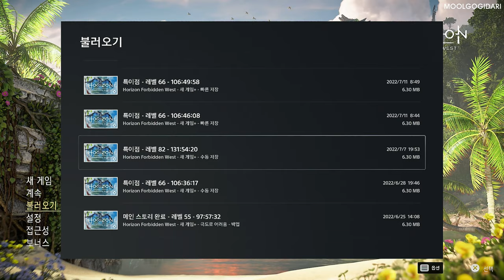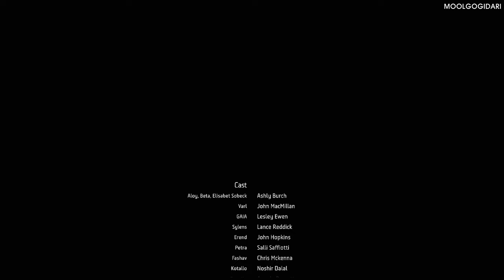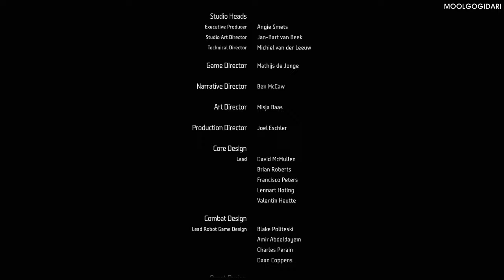FULL GAME PLAY 호라이즌 포비든 웨스트 버닝 쇼어스 - Horizon Forbidden Burning Shores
Horizon Forbidden West  Burning Shores : 호라이즌 포비든 웨스트 버닝 쇼어스
Horizon Forbidden West : 호라이즌 포비던 웨스트

최초 출시일: 2022년 2월 18일
출시: 소니 인터랙티브 엔터테인먼트
개발: 게릴라 게임스
시리즈: Horizon
모드: 일인용 비디오 게임
플랫폼: 플레이스테이션 4, 플레이스테이션 5
장르: 플랫폼 게임, 슈팅 게임, 어드벤처 게임, 액션 롤플레잉 게임

부제인 Forbidden West는 작중에서 Daunt 서쪽부터 바다까지 이어진 땅에 붙여진 카르자식 이름으로, 6대 태양왕 Iriv가 4번의 원정 끝에 Daunt 서쪽으로 넘어간 후 돌아오지 않자, 그의 형이자 7대 태양왕인 Basadid가 Sunfall의 서쪽 요새를 건설하고, 그 너머를 태양만이 갈 수 있는 Forbidden West로 선언했다.

금단의 서부를 여행한 이방인들은 제각각 흰색, 주황색, 푸른색 모래의 사막, 키가 크고 날카로운 잔디가 가득한 대초원, 고대의 도시 전체가 물에 잠겨 있는 거대한 호수에 대해 말했는데, 공통적인 사항은 새롭고, 더 위험한 기계들과 기계의 피를 마시는 부족의 존재이다.
또한, 테어사에 의하면 로스트는 딸을 죽인 자들을 찾기 위해 금단의 서부를 여행한 적이 있다고 한다.

* 산소 봄베를 장착하고 잠수할 수 있으며, 해변, 바닷속 생태계와 수중 유적이 구현되어 있다.

* 샌프란시스코의 금문교가 배경으로 등장하고, 용 홀로그램이 등장하는 곳은 차이나 타운으로 보인다.

* 늑대거북 형태의 셸스내퍼(Shellsnapper), 혹멧돼지 형태의 브리스틀백(Bristleback), 익룡의 형태를 한 선윙(Sunwing), 매머드 형태의 트레모터스크(Tremortusk), 랩터 형태의 클로스트라이더(Clawstrider)가 존재한다. 이들을 포함하여 수십 종류의 기계가 새로 등장한다.

* 브리스틀백들을 오버라이드하는 사일렌스의 부하들, 트레모터스크들을 타고 다니는 부족들이 등장한다.

* '붉은 병충해'(Red blight)라는 새로운 위협이 나온다. 붉은색 식물의 모습을 한 이 존재는 생태계를 위협하고 있으며, 동물이 여기에 노출되면 쇠약해지고 붉은 병충해 근처의 식물도 다 썩어버려 흉작이 발생하기도 한다.

* 무대는 캘리포니아, 네바다, 유타에 이르는 큰 규모라 한다.

* 빠른 이동, 체크 포인트의 로딩은 없으며 로딩 스크린도 없다.

* 협조적이거나 적대적인 부족이 여럿 있다.

00:00 INTRO
00:32 버닝 쇼어스 DLC  메세지 확인 & 기존 포비던 메인퀘스트 완료
02:06 버닝 쇼어스 DLC (스토리) 불타는 해안으로 시작
22:14 새로운 스킬 트리+
27:25 새로운 갑옷,  여러가지 코일
42:11 스토리(네임드) 제니스 무기 파괴 하러 가기
1:05:04 네임드 제니스 무기 파괴
1:16:49 스토리(비밀번호 퀘스트 진입) 빡시다 빡셔
1:52:59 스토리 (문의 암호 3285) 비밀번호 찾는 법
2:11:44 스토리 (네임드) 제스
2:55:47 도달의 금인 찾기 선택지
3:06:50 네임드 제스 처치
3:27:22 스토리 론드라에게 잡혀간 동생 찾기
4:44:10 네임드 슬로터스파인 처치
4:55:16 스토리(네임드) 호루스 과열시키기, 론드라 처치
5:39:43 엔딩 (레즈로 만들어 버렸음)

MOOLGOGIDARI Games